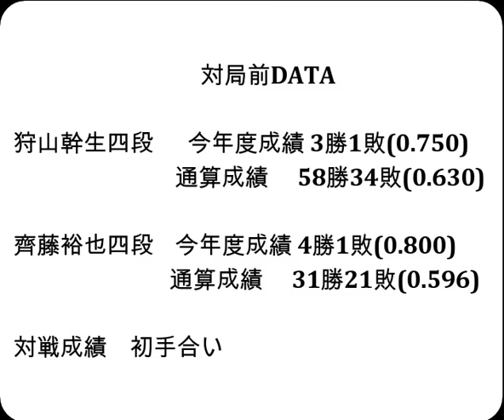将棋対局速報▲狩山幹生四段ー△齊藤裕也四段 第50期棋王戦コナミグループ杯予選[三間飛車]「主催：共同通信社、日本将棋連盟 特別協賛：コナミグループ、協賛：Calorie Mate」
お知らせ
メンバーシップを始めました。

対局前DATA

狩山幹生四段  　今年度成績 3勝1敗(0.750)

齊藤裕也四段    今年度成績 4勝1敗(0.800)

2024年5月31日の将棋対局情報(詳細は次の動画で随時更新!)

▲狩山幹生四段△齊藤裕也四段
81手をもちまして、狩山幹生四段が勝ち、自身初の挑戦者決定トーナメント入りを決めました。

5/31の対局予定と結果
第９期叡王戦五番勝負 第４局
▲伊藤 匠七段(２勝１敗)△藤井聡太叡王(１勝２敗)
▲都成竜馬七段△森本才跳四段
▲杉本和陽五段△村中秀史七段
などが行われる予定です。
結果
大成建設杯第６期清麗戦挑戦者決定戦
[終局](勝)▲加藤桃子女流四段△西山朋佳女流三冠
[終局](勝)▲伊藤沙恵女流四段△和田あき女流二段

  5月31日   伊藤 匠七段　 第９期叡王戦五番勝負 第４局
  6月6日    山崎隆之八段　第95期棋聖戦五番勝負 第１局
  6月20日   伊藤 匠七段　 第９期叡王戦五番勝負 第５局
  7月6-7日  渡辺 明九段　 第65期王位戦七番勝負 第１局